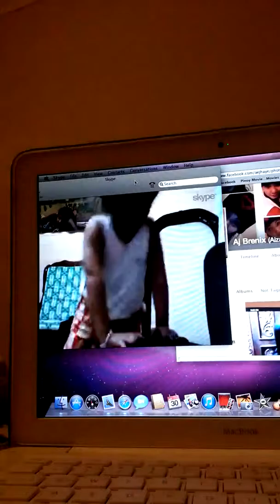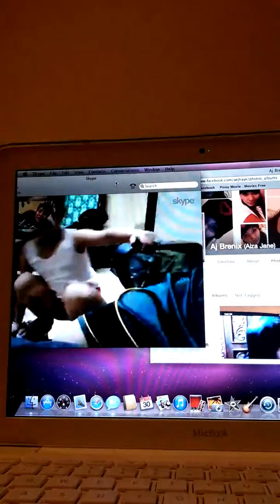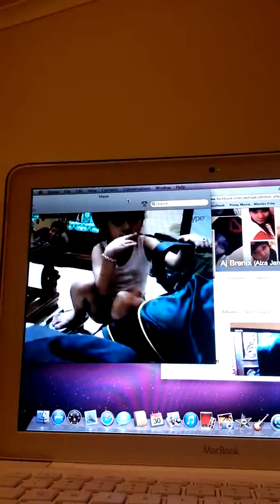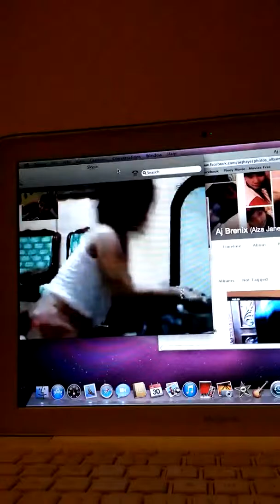Funny conversation w/ Keziel